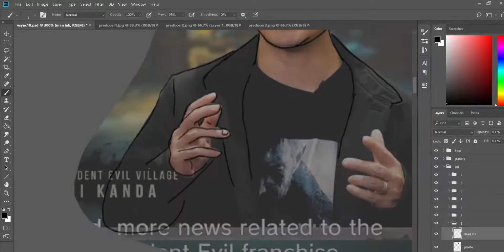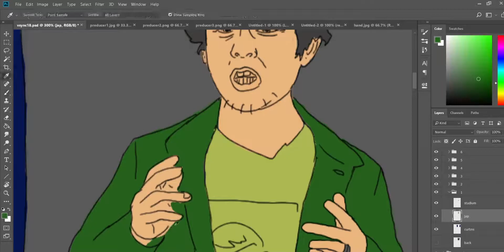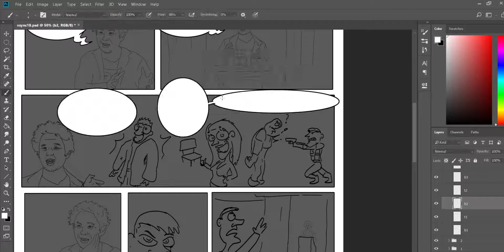Fast Forward Comics #14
this week comics is all about the resident evil 8 showcase.